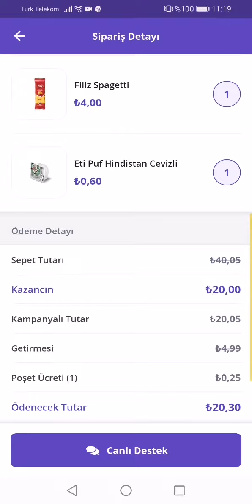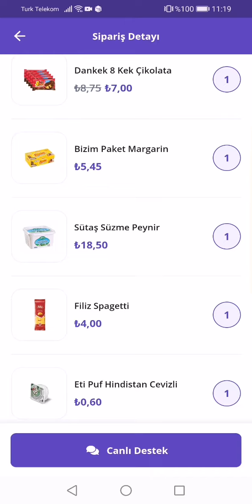Getir götür işleri boş kalmadı dişleri